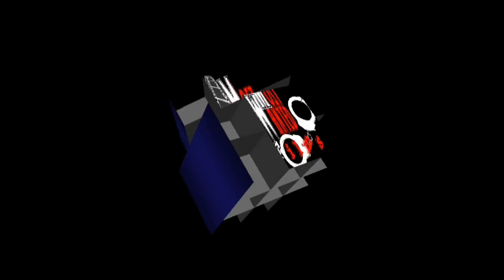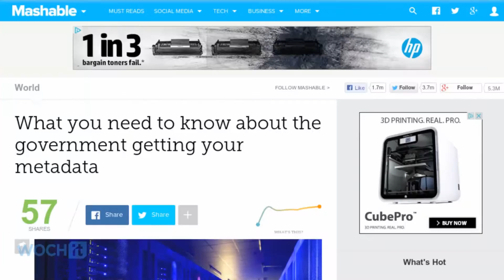Aaron Ski -The View feat.Insane D (Official Video)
This song is featured on Aaron Ski's new album 252 Ways 2 Grind & Insane D new mixtape Mind Games Insane's Dosage...
Song Written By: Aaron Ski & Insane D. Song Engineered By: Tricatrack @ Bad Intentions Recordings... Video Directed and Edited By: Insane D @ Most Wanted Films... Composer: Rook(News Part) & Greg Lass from France(Track Part) ... Camera Operator: K-Real & Tricatrack
This track/News coverage here is 2 give you a view on 2day's society as it continues..